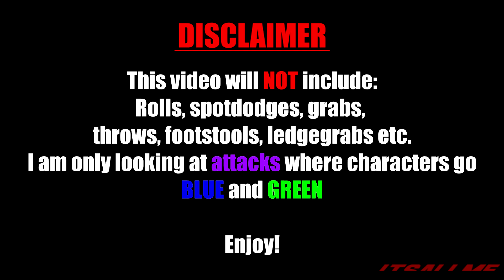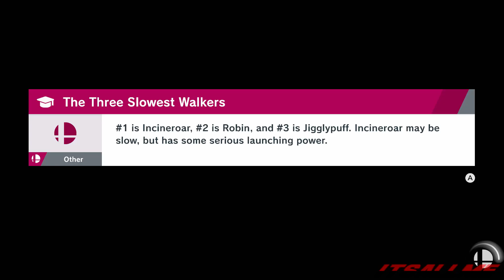Every Character's Blue and Green Moves | Supercut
A small sub-series I made where I look at all the intangible and invulnerable/invincible attacks of the Smash roster, the attacks where they go "blue" and "green". Now they're all in one place, this time with timestamps!

Mario: 1:14
Donkey Kong: 1:30
Link: 4:16
Samus: 4:29
Dark Samus: 4:43
Yoshi: 4:47
Kirby: 5:58
Fox: 7:32
Pikachu: 7:53
Luigi: 8:12
Ness: 8:45
Captain Falcon: 8:54
Jigglypuff: 9:13
Peach/Daisy: 9:35
Bowser: 10:03
Ice Climbers: 14:52
Sheik: 15:48
Zelda: 16:15
Dr. Mario: 16:45
Pichu: 17:00
Falco: 17:32
Marth: 17:45
Lucina: 18:12
Young Link: 18:21
Ganondorf: 18:40
Mewtwo: 19:13
Roy: 19:26
Chrom: 20:13
Mr. Game & Watch: 20:37
Meta Knight: 21:49
Pit: 22:19
Dark Pit: 22:45
Zero Suit Samus: 22:58
Wario: 23:04
Snake: 23:35
Ike: 24:17
Squirtle: 25:14
Ivysaur: 25:32
Charizard: 26:11
Diddy Kong: 28:19
Lucas: 28:25
Sonic: 29:26
King Dedede: 29:52
Olimar: 30:47
Lucario: 31:02
R.O.B.: 31:30
Toon Link: 31:55
Wolf: 32:05
Villager: 32:26
Mega Man: 32:57
Wii Fit Trainer: 33:43
Rosalina & Luma: 34:02
Little Mac: 34:30
Greninja: 36:22
Mii Brawler: 37:06
Mii Swordfighter: 39:46
Mii Gunner: 41:10
Palutena: 41:20
Pac-Man: 42:15
Robin: 42:55
Shulk: 43:19
Bowser Jr.: 43:54
Duck Hunt: 44:18
Ryu: 44:28
Ken: 46:36
Cloud: 49:29
Corrin: 50:32
Bayonetta: 51:18
Inkling: 52:09
Ridley: 52:20
Simon/Richter: 53:51
King K. Rool: 54:19
Isabelle: 57:57
Incineroar: 58:09
Piranha Plant: 59:36
Joker: 1:01:25
Hero: 1:04:00
Banjo & Kazooie: 1:04:58
Terry: 1:05:25
Byleth: 1:07:48
Min Min: 1:08:41
Steve: 1:10:11
Sephiroth: 1:10:25
Pyra/Mythra: 1:11:22
Kazuya: 1:12:35
Sora: 1:19:15